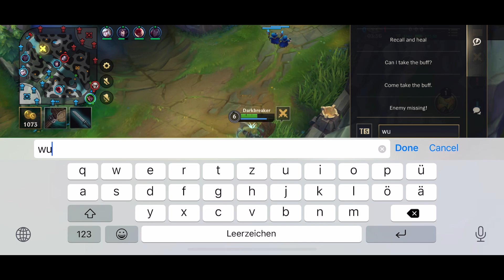WILD RIFT | CHALLENGER DARIUS Showing you THE BEST DARIUS COMBO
Welcome to another darius wild rift gameplay. As always i will do a Wild Rift Guide for this champion just like the Guide i did for Yasuo, Akali and Zed. Lol Mobile is the new MOBA Game of Riot Games.